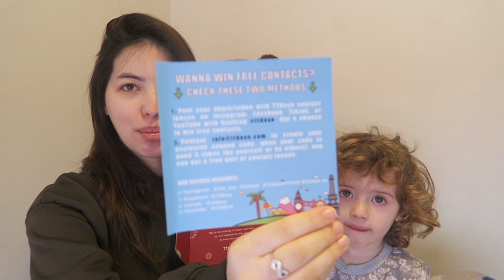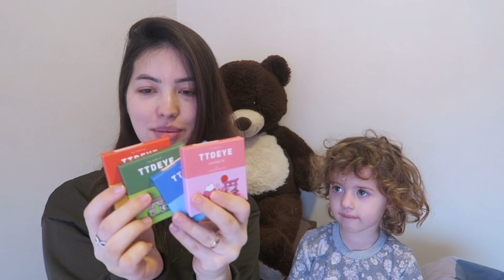Shume te lumtur | Gatuaj Receta| TTDEYE | Ledina Vlogs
Heyy sot do te kemi video te re pas disa ditesh mungese.